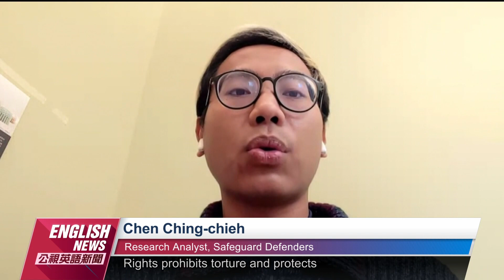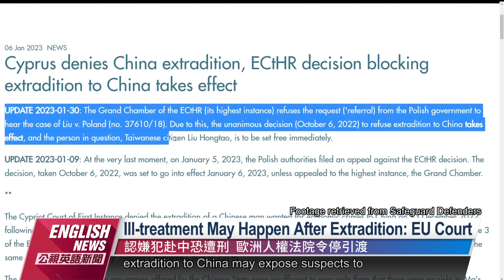ECHR Rejects Extradition of Taiwan Suspect to China｜20230204 PTS English News公視英語新聞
A Taiwanese suspect surnamed Liu who was accused of taking part in a fraudring in Spain was arrested in Poland. After a Polish court approved his extradition to China, Liu appealed to the ECHR, which then denied that extradition. After an appeal, the ECHR upheld the decision.

一名台籍嫌犯在波蘭被抓後，原本要被引渡中國，先前遭到歐洲人權法院一致認定，可能讓當事人遭受虐待及酷刑的重大風險，要求立即停止引渡，波蘭政府不服再提上訴，經過大審判庭審理、仍舊遭到駁回，我法務部則表示尊重，也強調持續關注後續發展。